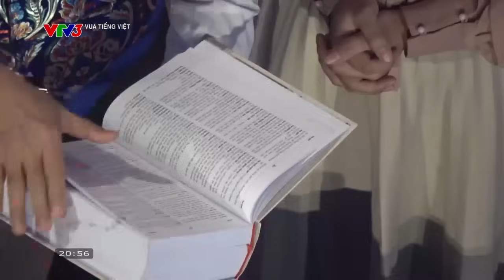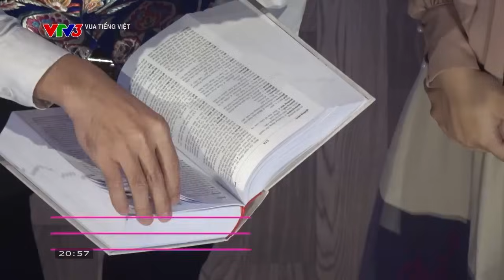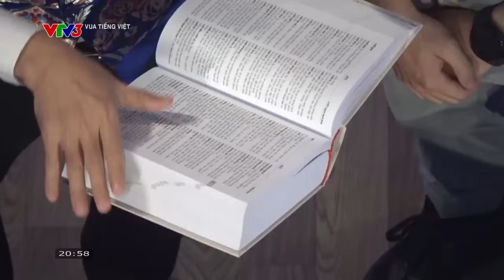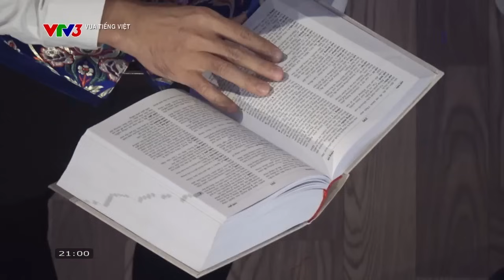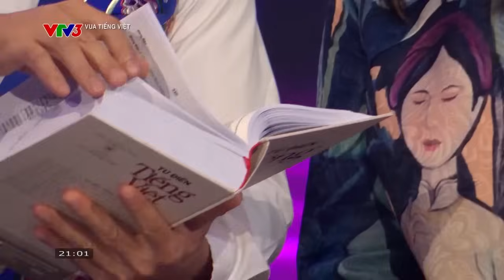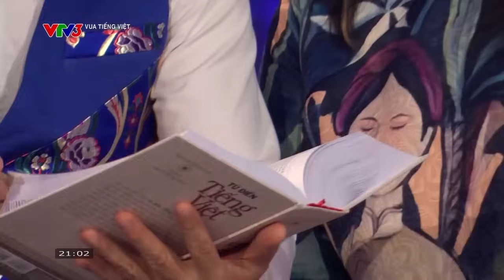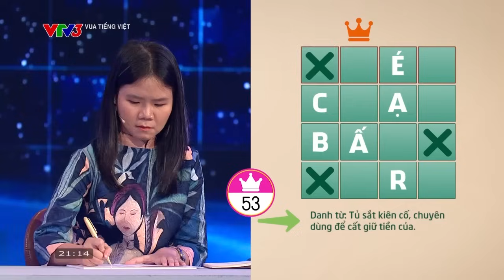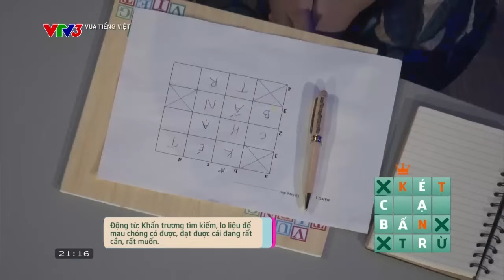Vua Tiếng Việt mới nhất 18/10/2024 | Cô gái Cà Mau chơi cực chiến, suýt chút nữa lấy được ngôi vương